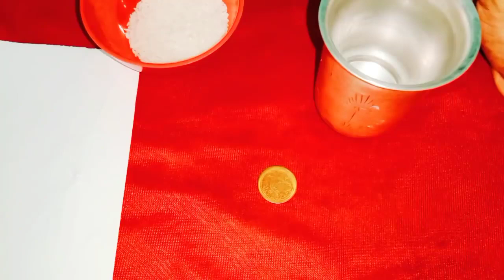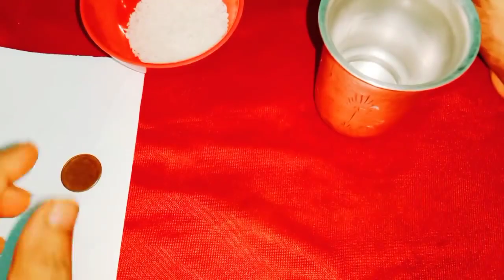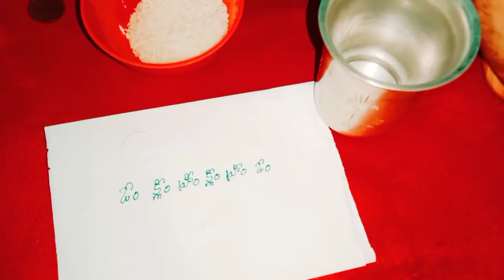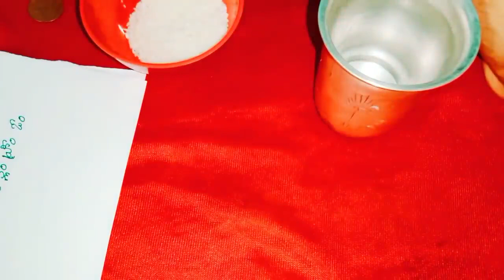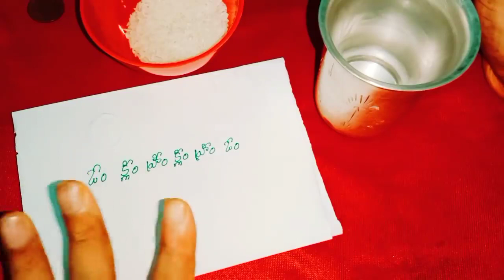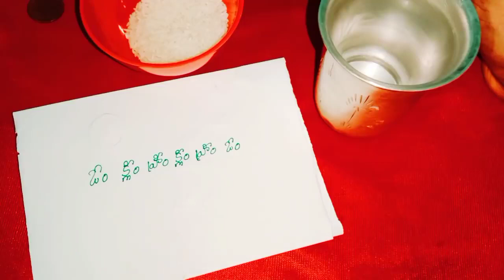అదృష్టం వెతుక్కుంటూ రావాలి అంటే ఈ పది విషయాలు పాటించండి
ఓం క్లీం హ్రీం  క్లీం హ్రీం  ఓం
Time:10.00 AM TO 1.00 PM And 3.00 PM TO 6.00 PM
fees: 500 rupees
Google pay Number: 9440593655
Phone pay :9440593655